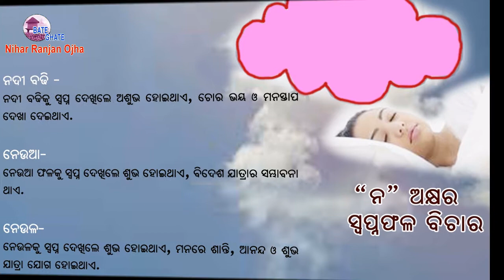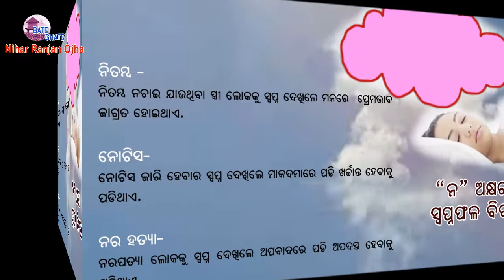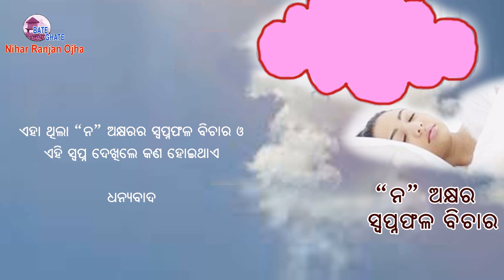"ନ" ଅକ୍ଷର ର ସ୍ୱପ୍ନ ଦେଖିଲେ କଣ ହୁଏ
Swapna Phala